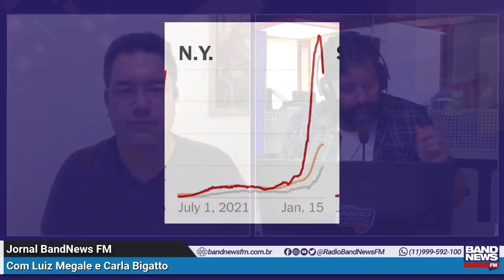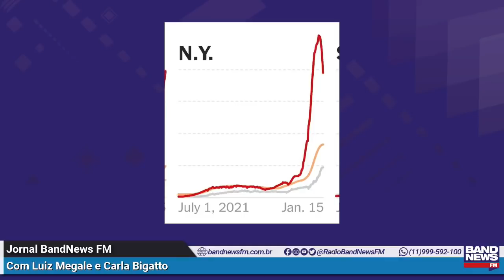EUA: Casos de Covid começam a cair em NY